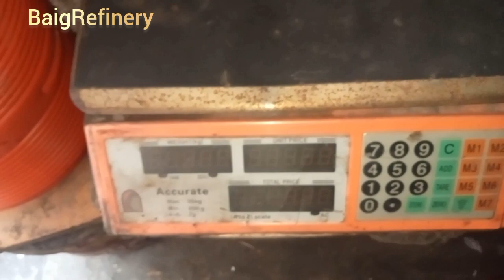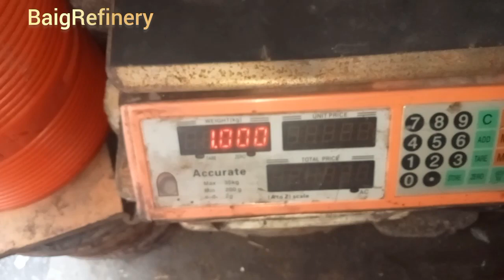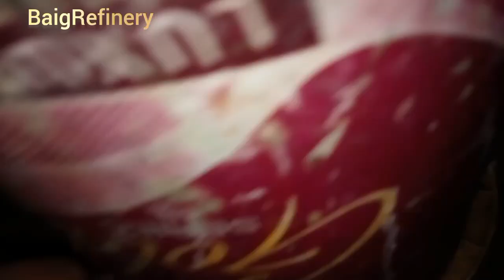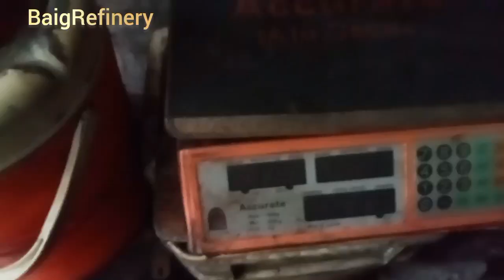how to recover silver from 1kg battery / Silver Recover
BaigRefinery:recover silver from battery
1kg battery recover silver average
easy process big amount recover silver